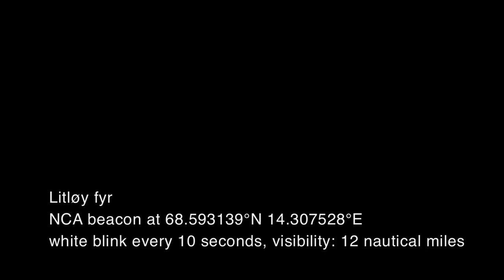Litløy fyr - a winter story without a title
shot at Litløya
with Ellen Maria Hansteensen and Radim Labuda
video and audio by Radim Labuda
winter 2011